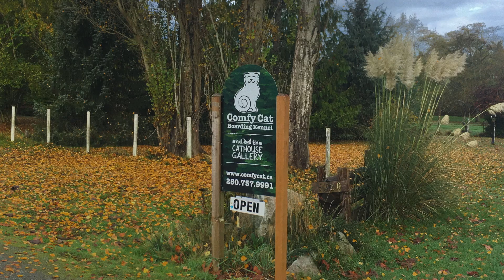Court Brooker Chat CBC 13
Everyone has an interesting story to tell.  Finding those willing to share a few minutes of off-the-cuff unscripted casualchat with the world is my target. The share  mechanism is here on this play list “court Brooker Chat”.